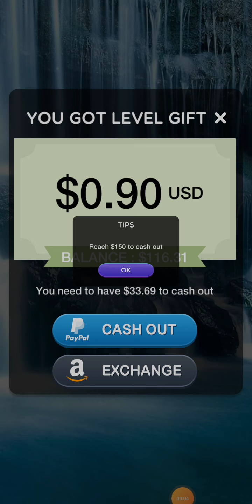Word Cash Level 62-63